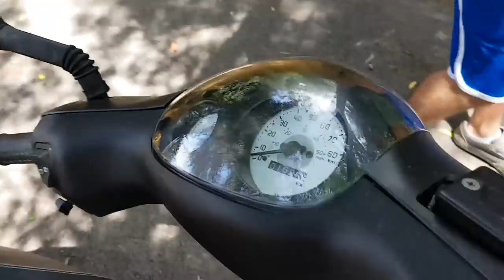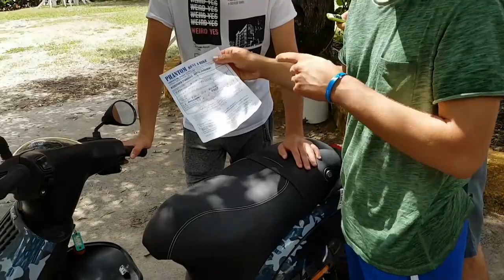PRESENTAZIONE ZIP MK2 NOLEGGIATO + CRASH IPHONE